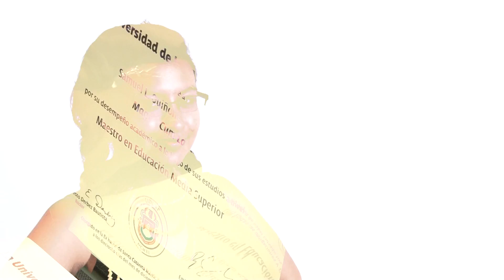Puebla con Valores | Excelencia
Hacer las cosas con pasión garantiza eficiencia y excelencia.